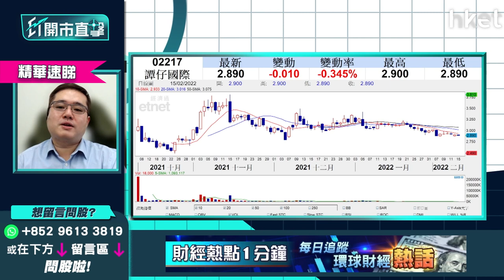【ET開市直擊】（精華）譚仔國際（02217）公佈首三季業績 搵位走貨為上策？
譚仔國際(02217)截至12月底止9個月業績，收益17.84億港元，按年升37.4%，但除稅後溢利按年要跌20.7%。股價今早向下，要跌近1.7%。華晉證券資產管理投資總監馮宏遠（Thomas）認為業績明顯地不符預期，未來疫情亦可能影響業務。究竟離場是否正確做法？立即點擊收看／收聽:

Time code
01:50 - 大市今日焦點速覽
02:21 - 美股外圍市況速覽+港股ADR表現
03:30 - 亞太股市早段市況速報
03:48 - 烏俄局勢似有轉機  開戰機會大嗎？大市怎評估局勢？
06:16 - 烏俄局勢預計一周後會有變數  短綫操作不宜鬆懈
06:41 - 納指有機會反彈400至500點  但未代表地緣危機鬆綁
07:13 - 商品市場較可信  當中油價相對靠穩
08:34 - 聯儲局官員企硬鷹派  市場消化加息預期未？
10:58 - 預計3月只加息0.25厘
12:50 - 聯儲局偏向認為通脹下半年回順  7月CPI仍未回順才會有應急措施
13:34 - 第一季投資策略部署：港股首季仍偏好  未有貨可睇好油股、鋁股、銅鋼股
16:12 - 預計美國未來半年縱容通脹升溫
16:53 - 第一季投資策略部署：銀行股已反映加息 買入要睇水位、注碼不宜大
18:41 - 港股上日市況速覽+北水盤路
19:27 - 港股首季有機會下試21000點？
21:01 - 港股為國際提款機？  日股比港股跌得更傷
22:46 - 恒指除受本地疫情及大陸債務問題影響   還需看美元走勢
23:36 - 港股開市早段市況速報
25:57 - ET個股推介：康師傅控股（00322）　受惠擴大內需國策
26:57 - 觀眾問股：譚仔國際（02217）3元有貨  公布季度業績要先沽貨？
29:35 - 觀眾問股：李寧（02331）81元小注買入   雖受惠國策惟估值太高
31:54 - 觀眾問股：泡泡瑪特（09992）43元有貨  回購反彈目標看多少？
33:35 - 觀眾問股：大唐新能源（01798）未有貨可買？  需留意利息開支高
37:28 - 觀眾問股：碧服（06098）物管股轉勢？  馮宏遠：半年計中綫未睇好
40:29 - 觀眾問股：中人壽（02628）現價可再上？   有紀律止蝕仍可追
40:52 - 近期市場資金集中流入國企
43:11 - 觀眾問股：中石化（00386）4.2元有貨點部署？
45:25 - 觀眾問股：應否清倉美國科網股 轉投黃金商品市場？
49:09 - 未來商品市場持有實貨比金礦股好
50:47 - 觀眾問股：買入汽GX中國電車（02845）但虧損，應否離場？
54:35 - 觀眾問股：中生製藥（01177）5.76元有貨如何部署？
56:22 - 兩地開市初段市況速報
56:55 - 消息股速報：豐盛生活服務（00331）、長城汽車（02333）、時代集團控股（01023）
57:48 - 財經日誌提提你